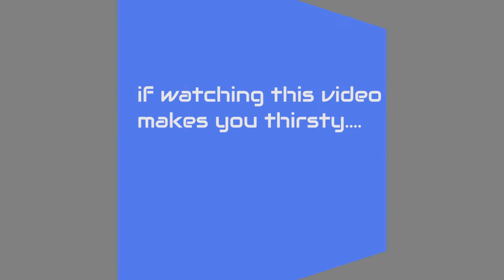ANXIETY AND STRESS GONE IN 60 SECONDS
What do you do about stress and its crippling effects on you?  Here is a great BodyTalk technique shown here by human performance expert, Brad Vaillancourt.  This life hack will demonstrate how you too can relieve your shortness of breath, anxiousness, and inabiity to move forward with your life.

Whether your stress and anxiety show up at work, school, home, in groups or when you're alone, use this great tip to quickly get rid of your stress and anxiety.

If you're feeling stressed, our comedic films may shed some light on your day!  If not, just listen to radio.vanarts.com and let the music take you away...

The best part is, you can do this by yourself any time, in under a minute.

Sincerely,

VanArts Broadcasting & Online Media student and Human Performance Expert Brad Vaillancourt

VanArts Broadcasting & Online Media immerses students in an intensive 12-month course where you learn how to become a modern broadcaster. From social media strategy to radio station hosting, the BOM program prepares the next generation of broadcasters to become tomorrow's social media influencers, TV hosts and radio station producers.